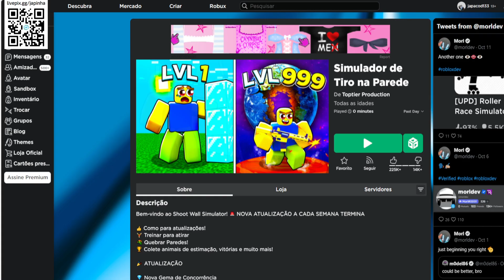GRÁTIS AGORA ESSE ITEM Limited UGC [Coroa do Inquisidor de Rubi] ROBLOX EVENTO 2023